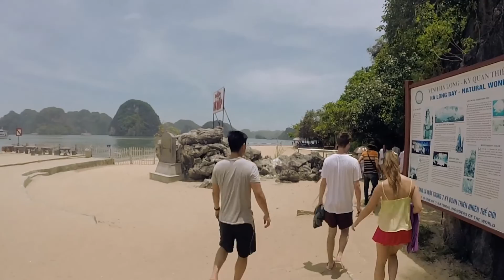Vietnam - Original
06/30/2015 to 07/07/2015

Location:
-Halong Bay
-Paradise Cave
-Sapa
-Old Quarter, Hanoi